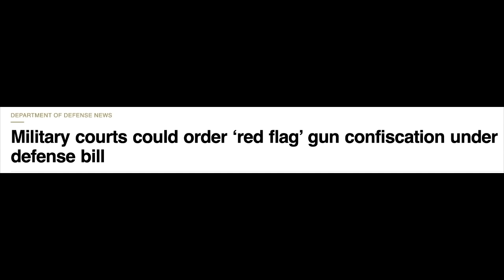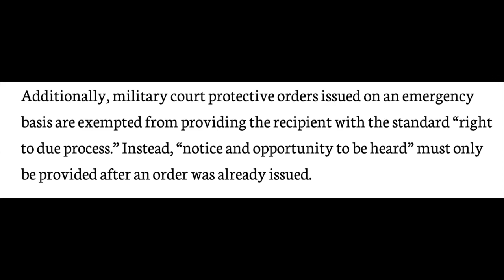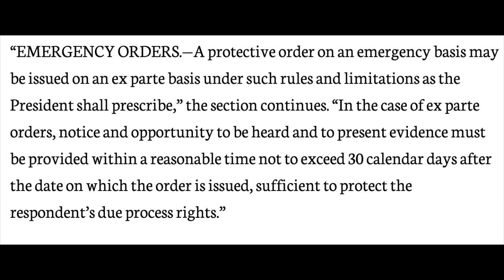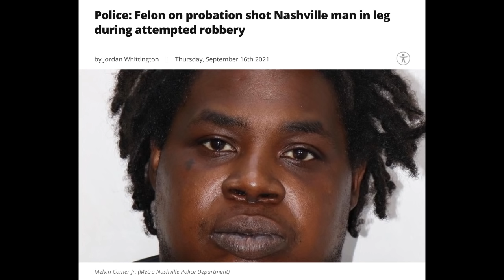Dems Slip Red Flag Provision Into Military Spending Bill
Democrats have tucked away a "red flag" law aimed at military members inside the 1300-page National Defense Authorization Act, and the proposal suffers from the same lack of due process and Constitutional concerns that we've seen with Extreme Risk Protection Order legislation targeting civilians.